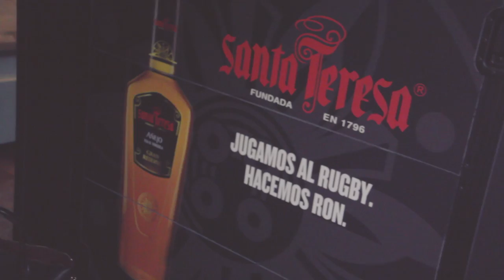Mentes Brillantes 2014 "Gourmet Experience"- SantaTeresa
Santa Teresa participó el pasado 13 de Noviembre en la "Gourmet Experience" en la Sala de los Dinosaurios del Museo de Ciencias Naturales, donde  se degustaron las principales marcas premium y las catas más exclusivas junto a los ponentes de esta quinta edición del congreso Mentes Brillantes 2014.

-Música-
Suárez y Leoncio interpretan las Czardas de Vittorio Monti. (Guitarra y Violín)